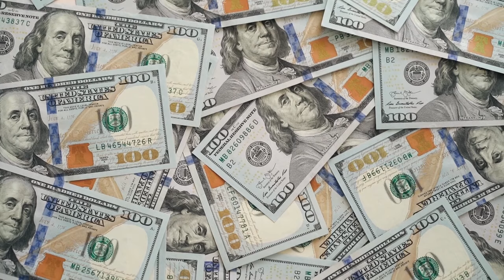"God's Song For Trump"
4:00 TRT with NO credits at end.
"God's Song For Trump" is a music video that expresses the importance of God and Christ as an important foundation of Trump's campaign for the 2024 Presidential Election. The video includes visual references to the major issues of the campaign addressing the concerns of many Americans. "God's Song for Trump" is written and performed by Don Woods Jr.